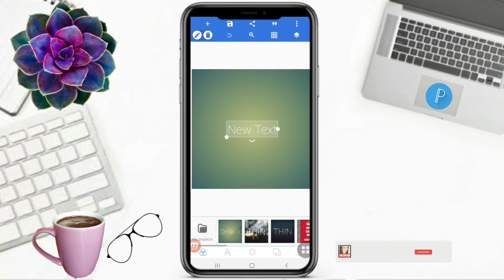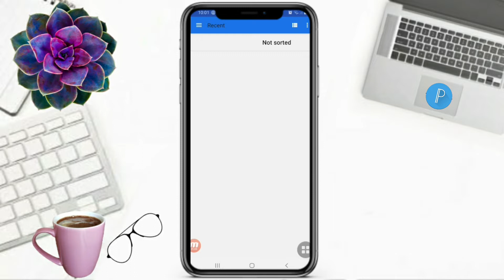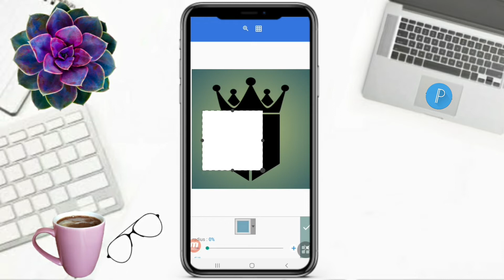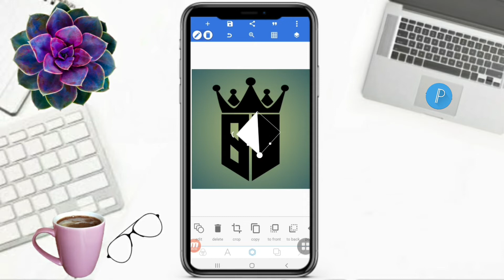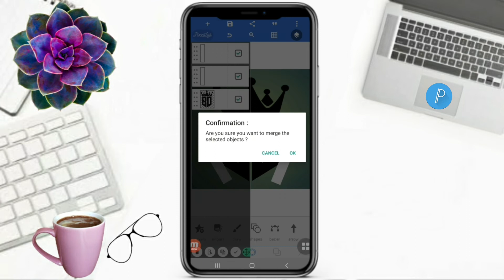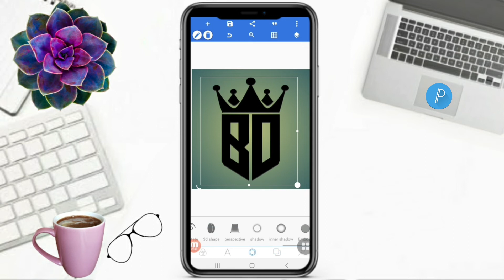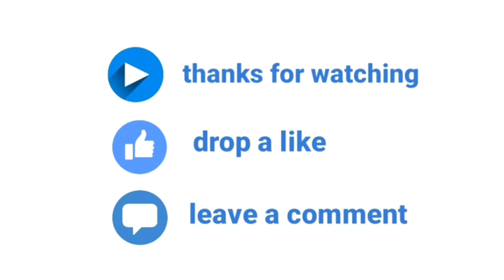HOW TO MAKE LETTER BD LOGO DESIGN IN PIXELLAB | PROFESSIONAL LOGO | Faizy Nhidz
Hello Everyone!

On this video tutorial, I will show and share to you how to make BD logo design in pixellab. Hope you like it!

Time Codes
0:00 Intro
0:01 Teaser
0:08 Channel Bio
0:31 How to make BD logo design in pixellab
5:40 Inspiring Comments
5:47 Member's flexing
5:58 Outro
6:31 End

    Hello everyone!

GODBLESS

   @Gilbert Posanso
   @Melani Vlog
FAIZY LOVER MEMBERS
   @ROSE YEN DRFF
   @Ela Salvador
   @Its Me Cathy
   @Umeko&Family
   @Mariel balderama
   @ZARA Bactol
   @Shelymae Vlogs
   @Jebs Channel
   @Estela44 Channel
   @Elma Prudon